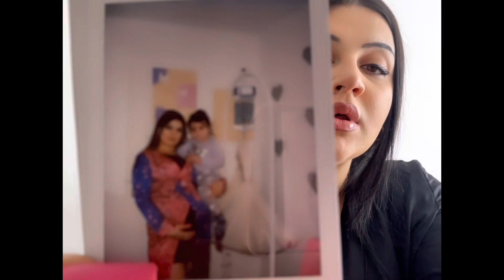Ostergeschenke und Babygeschenke auspacken 🐣🍼| Baby Shower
Frohe Ostern Sweetys 🐣🐰🐇

Danke für die ganzen Glückwünsche und Geschenke 🎁❤️

Urheberrecht

* Ohne Erlaubnis des Urhebers eines Bildes (Fotograf) oder der Rechteinhaber (Agenturen oder Bilddatenbanken) dürfen Sie keine fremden Bilder verwenden.
* Jedes Lichtbild und Foto ist urheberrechtlich geschützt (§ 72 UrhG), selbst die schlechtesten Schnappschüsse. Der Bildrecheinhaber hat das ausschließliche Recht auf öffentliche Zugänglichmachnung bzw. Verwertung seiner Bilder, §19a UrhG. Ein Eintragung ist nicht notwendig.
* Bei Abmahnungen wegen der unberechtigten Nutzung von Foto- oder Bildmaterial werden regelmäßig Gegenstands- oder Streitwerte zwischen 3.000,00 EUR und 6.000,00 EUR für angemessen gehalten.